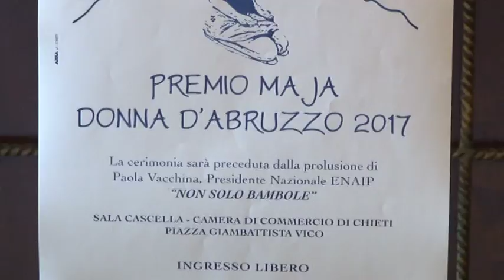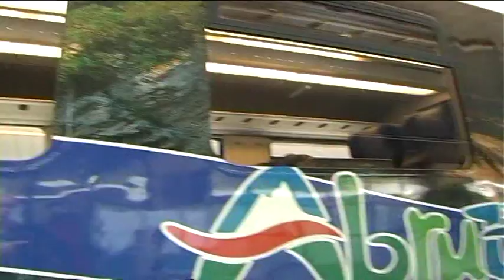Premio Maja Donna d'Abruzzo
Sono Angela Di Crescenzo e Barbara Morgante le vincitrici del Premio Maja Donna D'Abruzzo 2017 istituito dalle Acli di Chieti